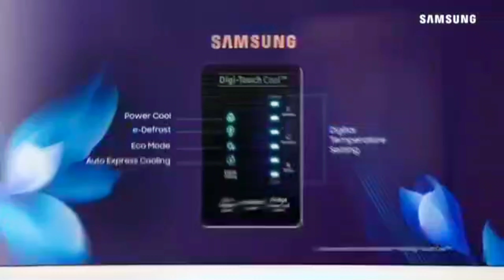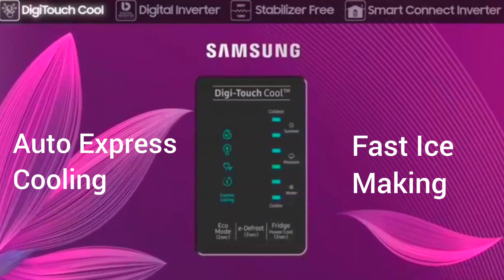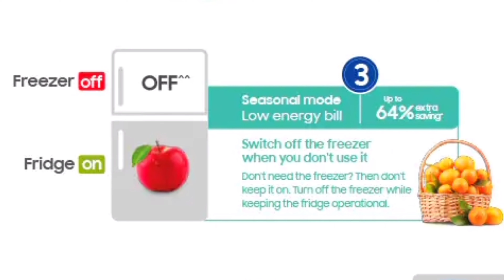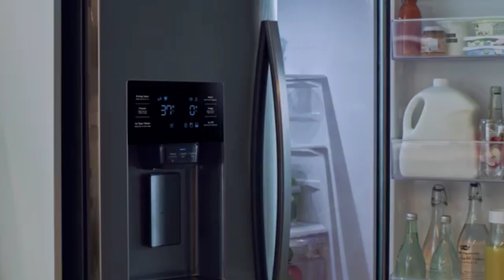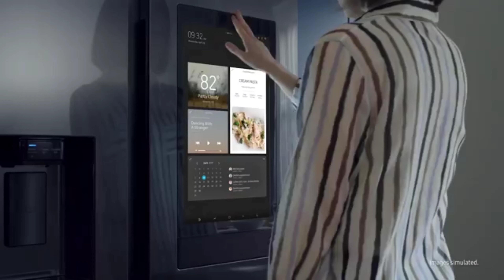Top 5 Refrigerators| Best Refrigerators 2021| Latest Refrigerators| Curd Maestro| Direct cool 5 in 1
Are you planning to buy a new refrigerator? If yes, here are some of the best refrigerators out there which starts from Rs12,000.
looking for the best refrigerators in India but confused about the endless options?
Browse through this list of top 5 refrigerators in India to find the perfect one complementing your requirements and budget.
In this video we will talk about top 5 Refrigerators 2021

Whirlpoool Protton 240L Frost Free Triple Door Refrigerator

Music credit
Musician: @iksonmusic